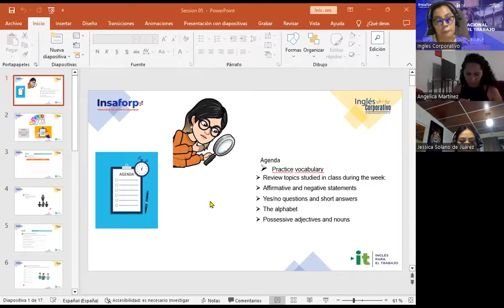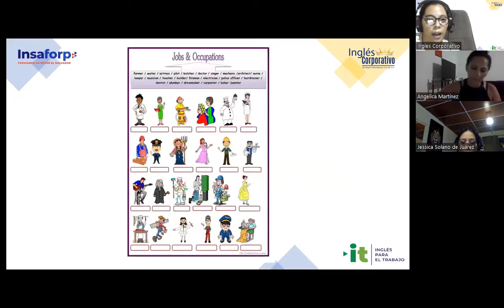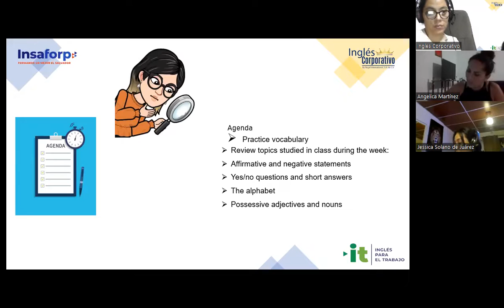Session 5 25-08-2023-29750-8048-0120/2023- Carranza-Affirmative and negative statements I parte